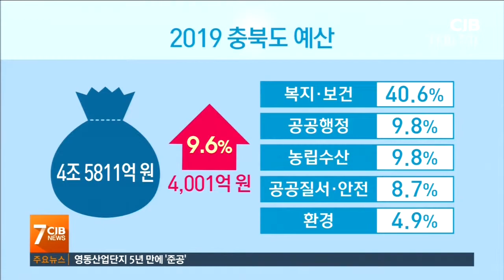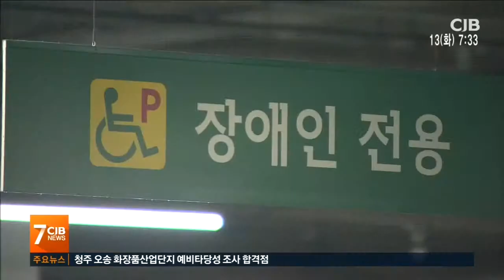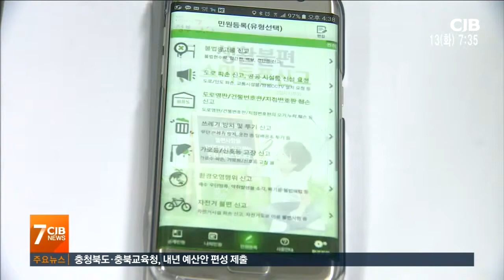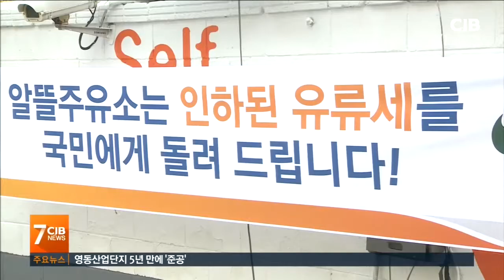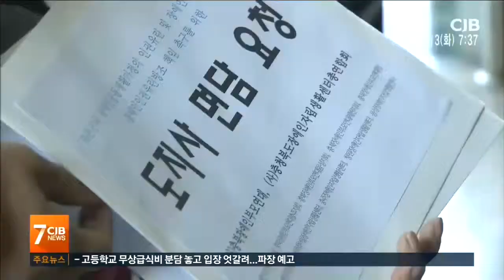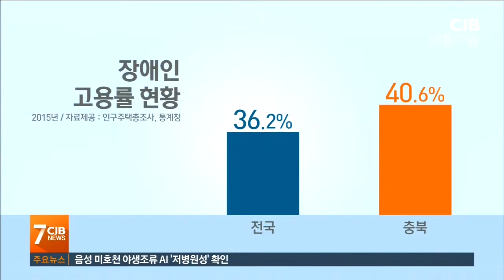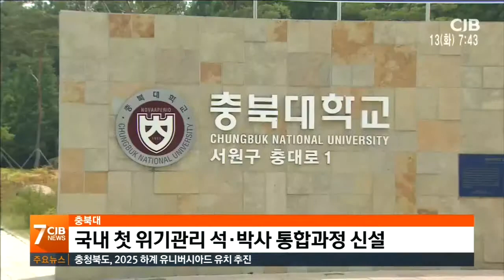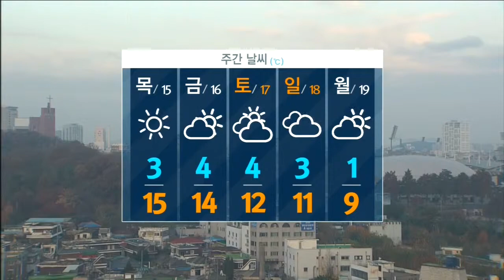2018년 11월 13일 아침 7시뉴스입니다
2018년 11월 13일 아침 7시뉴스입니다